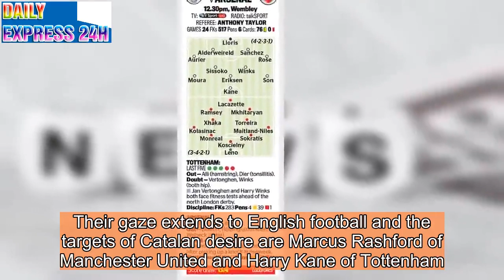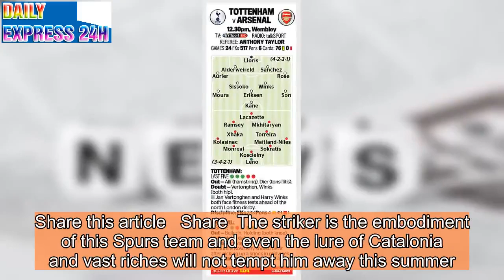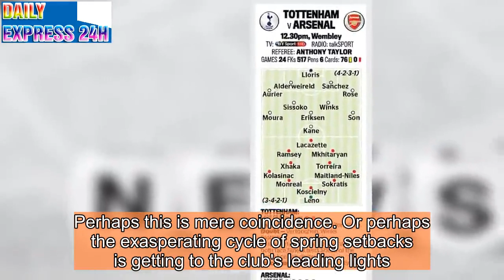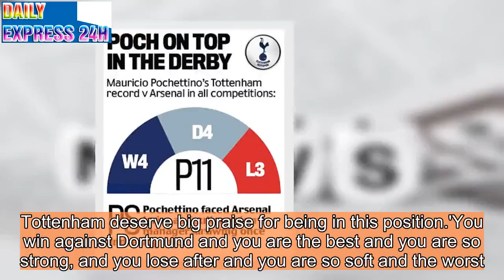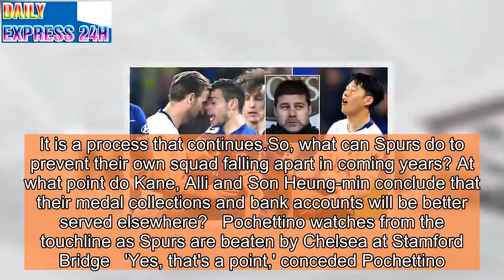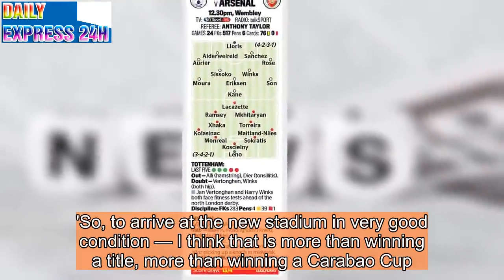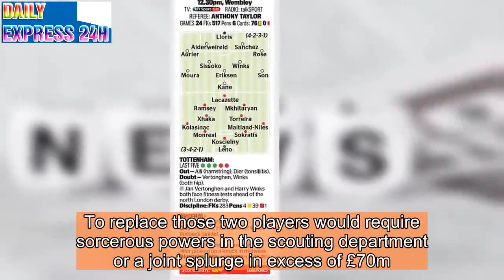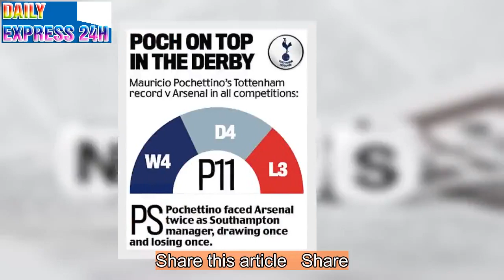Pochettino is having a fine Spurs season yet club seems beset by anger